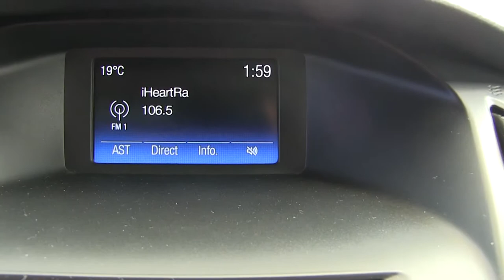Ford / Focus / 2015/ L332478